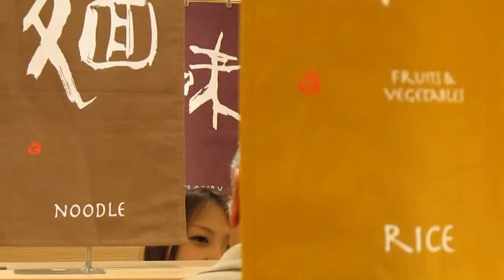Support Fukushima Shop - Tokyo ● ミデッテふくしま館東京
↓ READ THE DESCRIPTION BOYS & GIRLS ↓

► "Midette" is the name of a "Support Fukushima Shop" located in central Tokyo. I went to their grand opening the other day. It has only goods produced in Fukushima (Yes, foods and drinks included - but also traditional souvenirs from the area!) 50% of the revenue from the sales goes directly to the victims and local areas in Fukushima.

All good intentions - thumbs up for that, and I am more than happy to support those people. But let me be honest saying, when those nice people offered me a tasting of a Fukushima dish, I replied with a polite "no thank you, I am full". What would YOU have done?

I wonder if this shop is excluded from the radiation check
that the authorities perform elsewhere to ensure the
food safety for consumers? - "Enjoy".